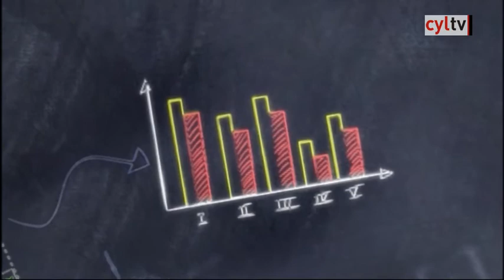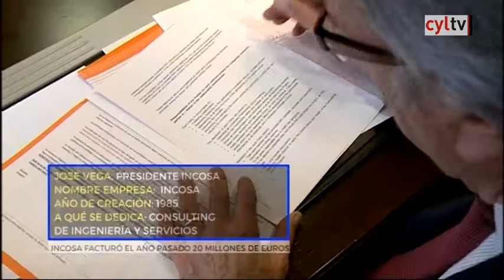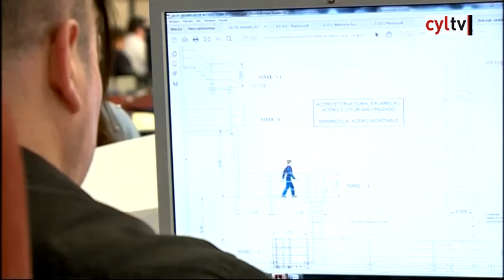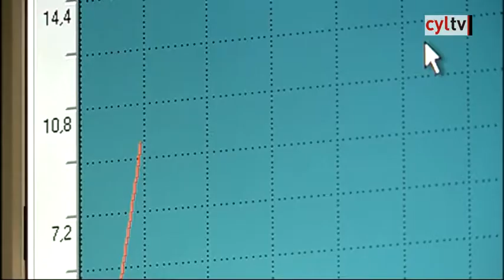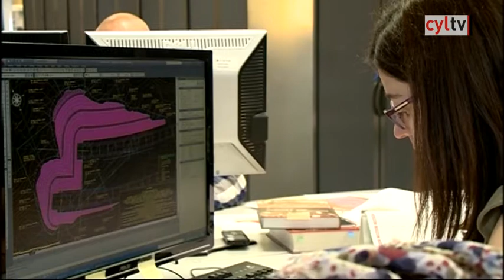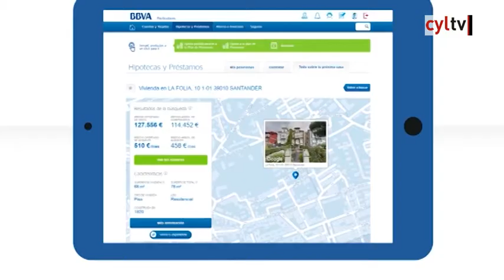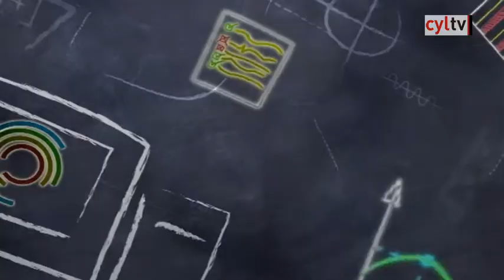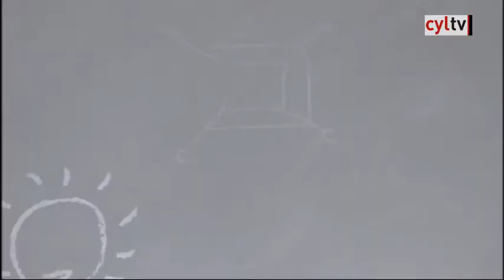ESCUELA DE EMPRENDEDORES (24/05/2017): INCOSA